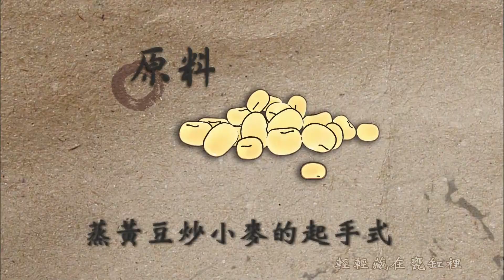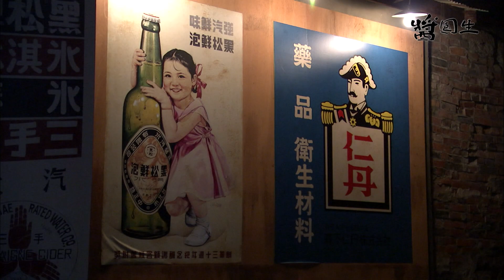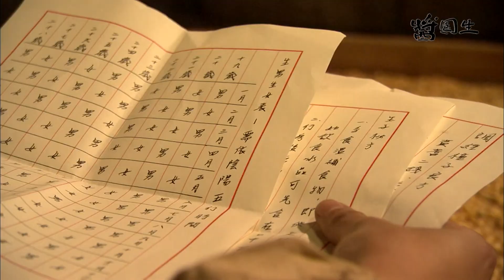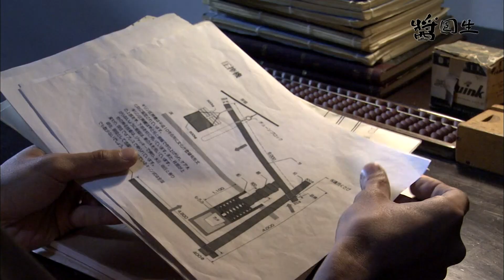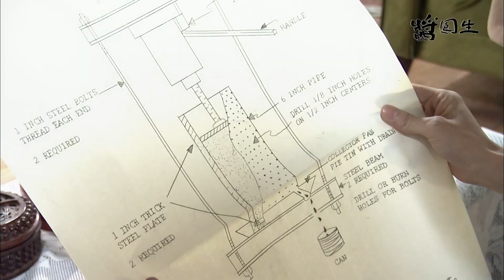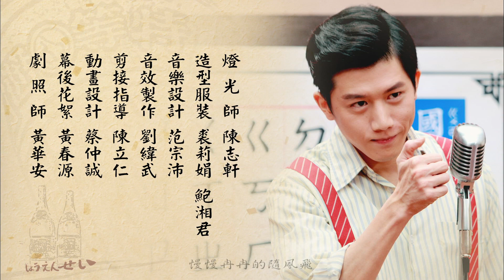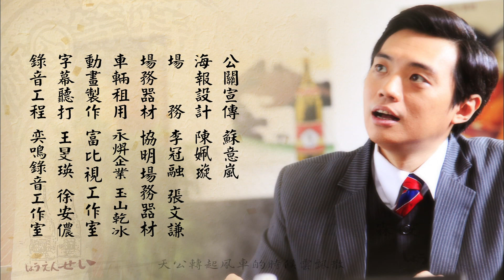《醬園生》第19集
萬俊斌發現旋花有靈敏的味覺，決定把她當作釀造醬油的夥伴，在旋花的陪伴之下，萬俊斌的味覺漸漸恢復到原本的靈敏。萬俊斌向王老闆借錢，想要買品志的助聽器，被秀子發現。吳母要回屏東了，承華拿錢給吳母，希望買回老家的柑橘園。不知情的尚子也拿著承華送的首飾交給吳母，作為買回柑橘園的資金。婆媳兩人難得有交心的機會，吳母要尚子好好照顧承華，尚子終於感到被婆婆認同。張良則從美國寄來黃豆，品質好、份量重，承華思考是否該改由美國進口黃豆作為釀造醬油的原料。